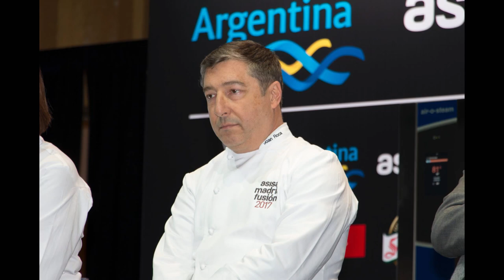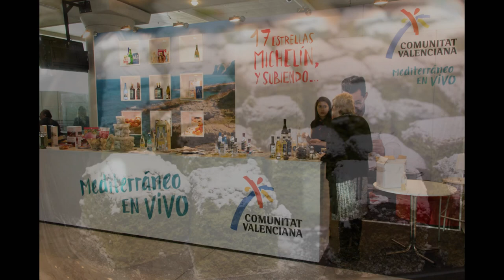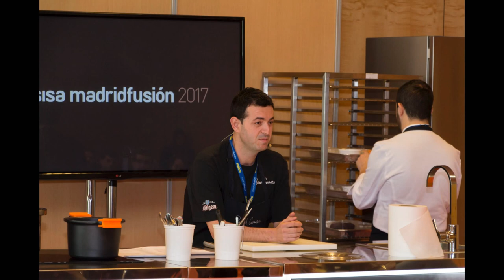Madrid Fusión 2017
Vídeo resumen de Madrid Fusión 2017 que se celebró en Madrid los días 23, 24 y 25 de enero de 2017.